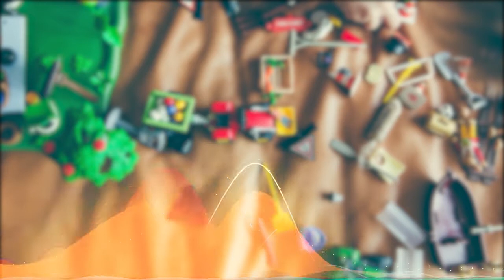Kazoom - Quincas Moreira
🎵 Track Info:
Title: Kazoom By Quincas Moreira
Mood and genre: Children's (Happy)

Artist channel